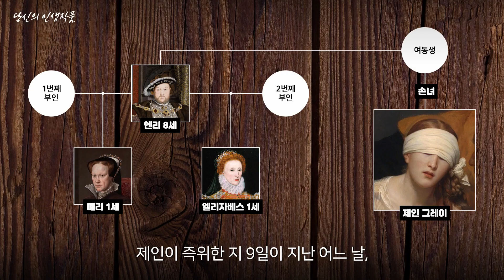세상에서 가장 아름다운 사형식🪓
폴 들라로슈가 1833년 '레이디 제인 그레이의 처형'이라는 제목으로 그린 거대한 유화는 이듬해 파리 살롱에서 발표되어 들라로슈의 출세작이 되었습니다. 화가는 그림을 연극적 요소를 극대화할 수 있도록 치밀하게 계산하여 그렸는데요, 어디에 인물을 배치하고 스포트라이트를 비추어야 극적으로 보여줄지를 알고 있던 사람이었어요. 그림의 주인공 레이디 제인 그레이는 불과 16살의 나이로 1554년 2월 12일 런던탑에서 참수된 인물입니다. 그녀의 죽음 뒤에는 블러디 메리라고도 불리는 잉글랜드 여왕 메리 1세, 공작 존 더들리, 레이디 제인 그레이의 부모 등 왕좌를 두고 치열한 투쟁을 벌인 역사가 숨겨있습니다. 헨리 8세의 아들 에드워드 6세가 매독으로 사망하고 본격적으로 시작되었죠. 그림 속에 어떤 이야기가 숨겨져 있을까요?